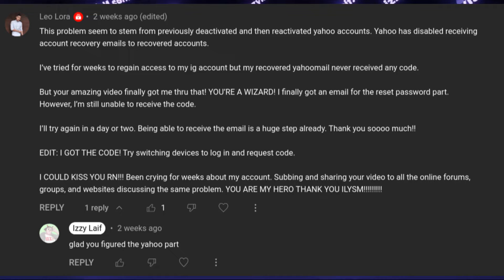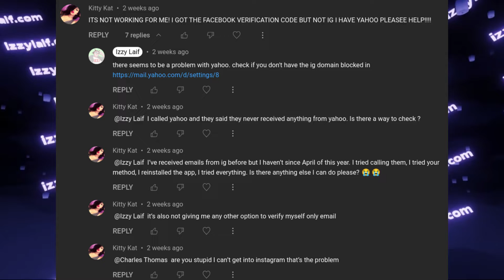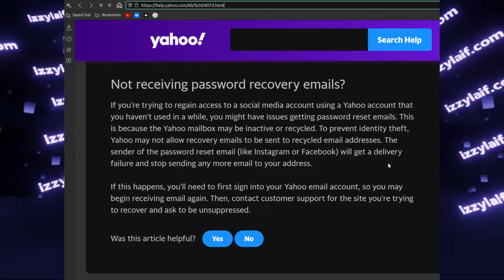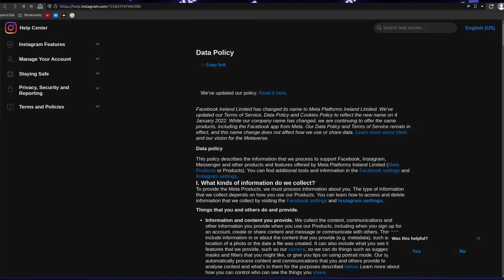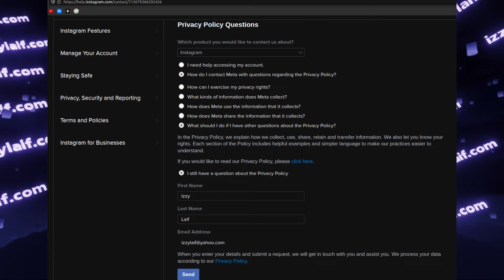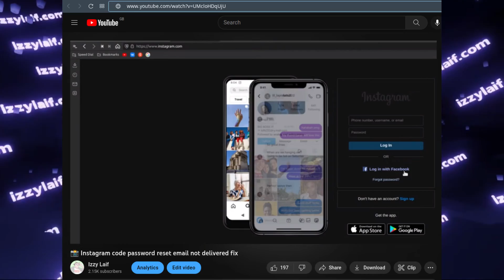📷 Yahoo not receiving Instagram email code link fix - works for Gmail and others as well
How to fix Instagram Facebook emails not getting to Yahoo mail
Works for Gmail, Mailru and other email providers.